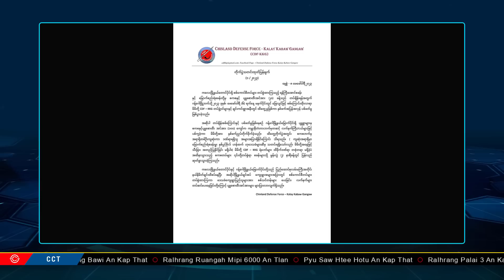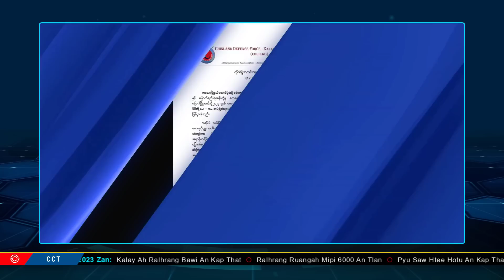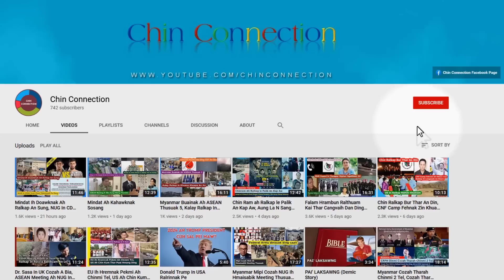February 8 Zan: Kalay Ah Ralbawi That, Ralhrang Spy 3 An Kai